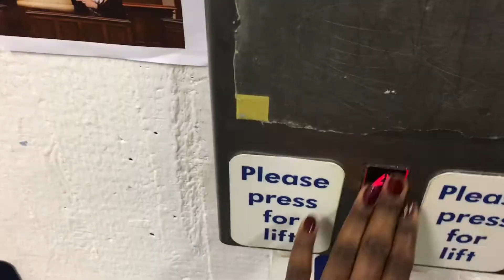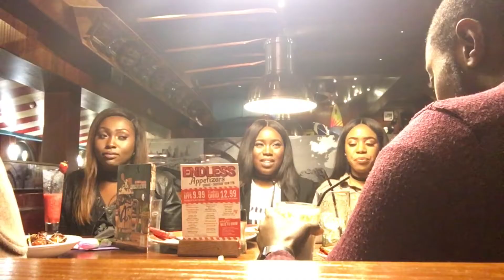VLOG #12 - 'ALWAYS LATE' BIRTHDAY SURPRISE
What's up y'all! I'm back with another fun vlog for yall! Here with some dope people at TGI's! Giving steph a good surprise! My sister and I are literally always late for everything but enjoy the vlog!!!